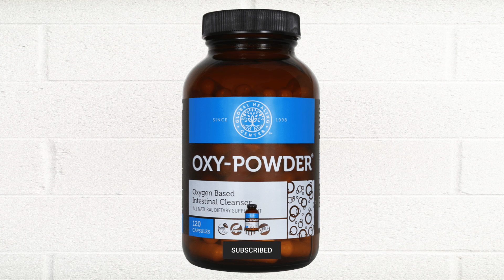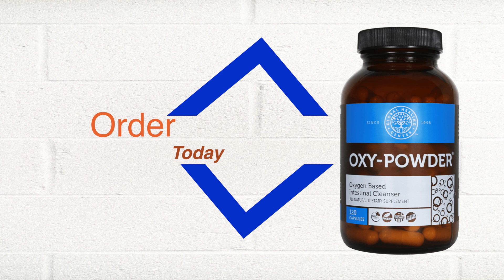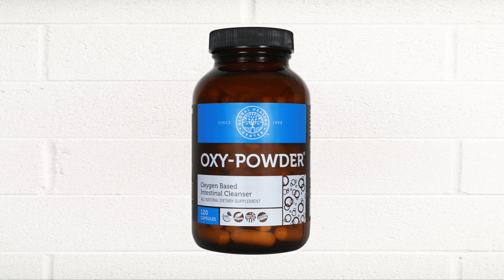Never Be Bloated Again: My 4-Month Oxy Powder Update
Looking for the ultimate colon cleanse solution? 🌟 Oxy Powder has been my go-to for months, helping me tackle constipation, bloating, and gas effortlessly. Whether you’re struggling with digestive issues or just want to promote regularity, this all-natural formula delivers fast results without side effects.

Here's why you should take a look:
- **All-Natural Ingredients**: Say goodbye to harmful chemicals!
- **Quick Results**: Feel relief as soon as the next morning.
- **Promote Regularity**: Maintain a healthy digestive system weekly.
- **Energy Boost**: Free your body from toxins and boost your energy levels.
- **Weight Loss**: Cleanse your colon and support your weight loss journey.

Holidays are around the corner, and we all know the struggles of heavy meals. Don’t let constipation ruin your festive spirit. Click this ad right now and get started on your journey towards better health. Learn more about how Oxy Powder can transform your life and keep your digestive system in top shape!

Peace and health,

 experience the health benefits of Oxy Powder!

CHAPTERS:
00:00 - Intro
00:26 - Oxy-Powder Colon Cleanse Review
03:31 - Disclaimer